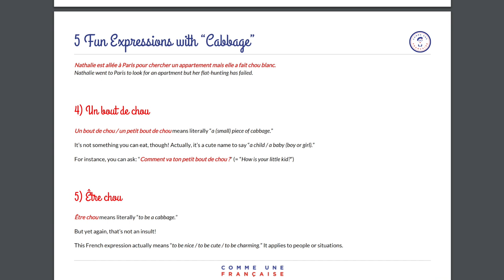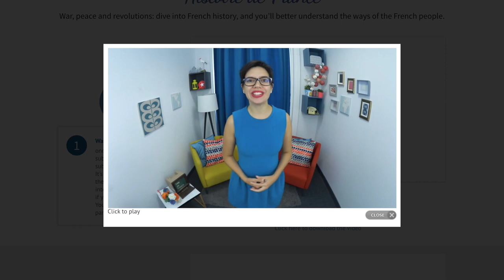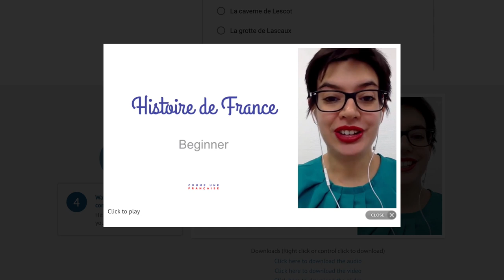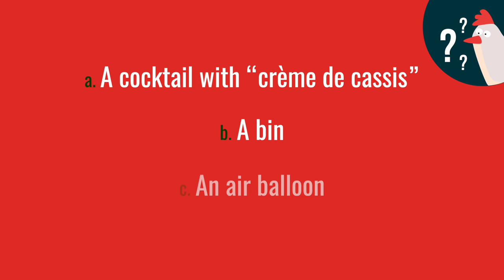French Vocabulary: 5 French Words From Names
Learn some common, everyday French vocabulary that originates from (specific) French people’s names, including their history and how to use them.

LEARN MORE REAL, EVERYDAY FRENCH - FOR FREE!

My “Double Your Frenchness” Crash Course has helped thousands of French learners just like you DOUBLE their knowledge of Everyday French in 10 days.

It’s completely FREE and the 10 lessons are delivered right to your inbox.

Discover new French vocabulary in this French lesson, with words that originate from specific French people’s names. You’ll learn who is behind the history of a few common French words, as well as how and when to use them.

In this free French video lesson, I’ll give you insights into the “background” French culture that all French people know but never talk about. You can use this knowledge to fit in better in French conversations, and surprise French people with what you know! Plus, it’s fun. Learn more French vocabulary and grammar in this free French lesson.

Find the free EXTENDED LESSON and ask me questions about this French lesson on the Comme une Française blog. It includes a full written lesson, with all the French expressions, more specific vocabulary you can use, and extra resources.

Watch my most popular videos + read the full written lesson with even more French expressions, French vocabulary, French culture and extra resources.

It’s all 100% free, no subscription needed. :)

Our curated playlists of free French lessons, just for you. Improve your French now with the lessons that YOU need.

=== ABOUT GÉRALDINE ===

Bonjour ! I’m Géraldine Lepère, the founder of Comme une Française (= “Like a French woman”) and your new French best friend. :)

Each Tuesday, I share a fun, fresh and bite-sized lesson on French language and French culture–from how to avoid embarrassing mistakes to must-know pop-cultural references!

Since 2012, with more than 7 million views from students in more than 56 countries, I’ve been helping people just like you gain the confidence to really talk in French. I help you go way beyond your “textbook” French from high school, and learn to speak real, practical everyday French.